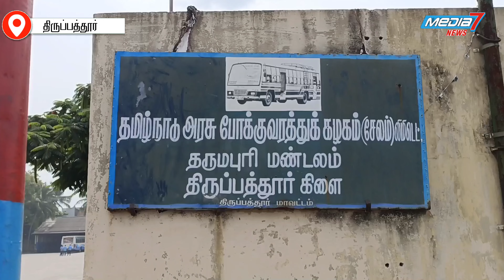திருப்பத்தூர் அருகே விசிக கொடியை மர்ம நபர்கள் கால்வாயில் வீசி சென்றதால் பரபரப்பு..!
திருப்பத்தூர் அருகே விசிகவின் கொடியை மர்ம நபர்கள் கால்வாயில் வீசி சென்றதால் ஆர்ப்பாட்டம்

திருப்பத்தூர் மாவட்டம் திருப்பத்தூர் அன்னை சத்யா போக்குவரத்து கழக பணிமனையின் வாசலில் உள்ள வீசிக கொடியை மர்மன் அவர்கள் இன்று கிழித்து அருகே உள்ள கால்வாயில் வீசி சென்று உள்ளனர்.

இதனைத் தொடர்ந்து மாவட்ட செயலாளர் சுபாஷ் சந்திரபோஸ் தலைமையில் கண்டன ஆர்ப்பாட்டம் நடைபெற்றது.

அப்போது அவர்கள் கூறுகையில் தொடர்ந்து விசிகவின் அடையாளங்களை குறிவைத்து இழிவுபடுத்தி வரும் மர்ம கும்பலை காவல்துறை கண்டுகொள்ளாமல் இருக்கிறது.

 சட்ட ஒழுங்கு பிரச்சினை ஏற்படுவதற்கு முன் விசிக வின் அடையாளங்களை இழிவுபடுத்தும்  மர்ம நபர்களை கைது செய்ய வேண்டும் என்று வலியுறுத்தினர்.

மேலும் விசிகவின் கொடியை கால்வாயில் வீசி சென்றவர்களை உடனடியாக கைது செய்ய வேண்டும் எனவும் கோரிக்கை வைத்தனர்.